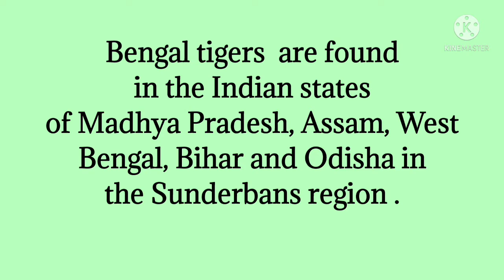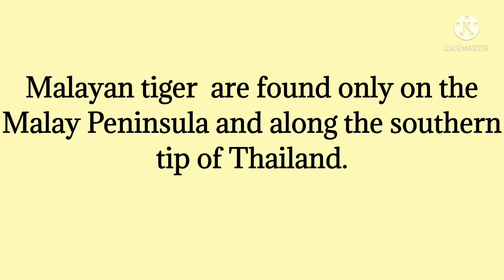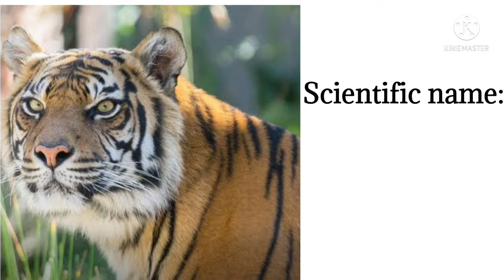Types of Tigers 🐅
In this video we will be seeing all the types of tigers.

I hope you will like it and support us.